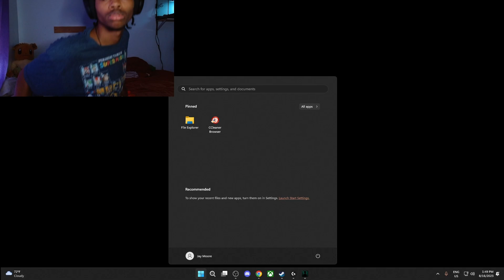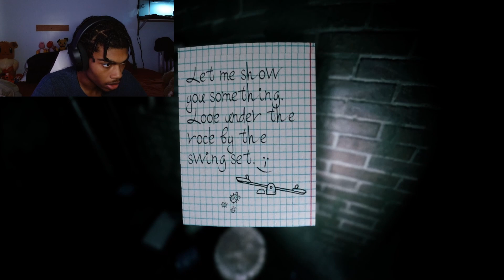THIS HORROR GAME GOT IT! | Welcome to Kowloon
If you're reading the description, this is inowherej's official gaming channel! If you want me to play a certain game or react to videos just let me know down in the comments!